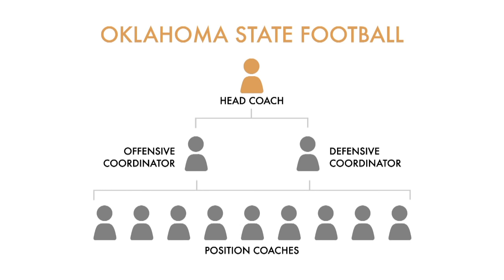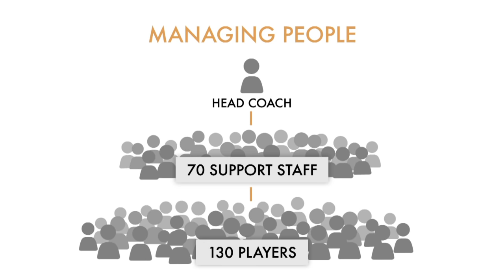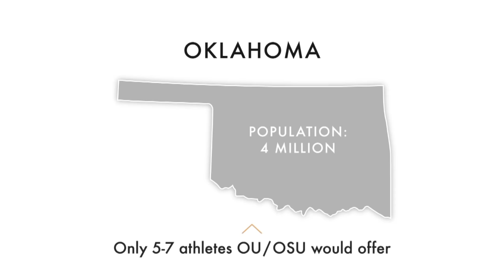Mike Gundy | Part II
Have you ever had to compete with a school that has a 10-times bigger budget than you? That’s the position Mike Gundy is in. Still, Oklahoma State Football finds a way into the top-10 nationally.

In part two, Mike Gundy shares:
- How (and why) he makes time to think and observe.
- Why he became a better coach when he quit caring about getting fired.
- Creative solutions he’s developed to overcome being less-resourced.

Catch up on the conversation, watch videos or get the book